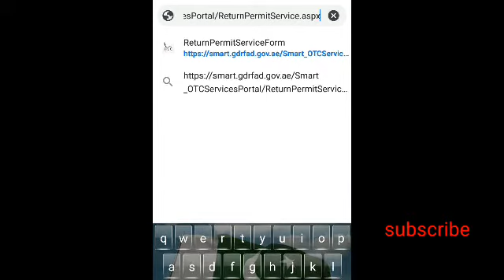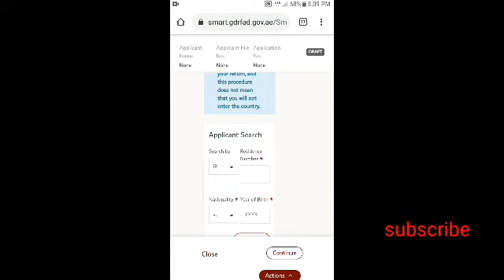How to fill out GDRFA Approval form | Pakistan to travel Dubai Before must fill in form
لنک پر کلک کر کے فارم دیکھ لیں

pakistan to dubai form
pcr test 50hours before
khan sy fmilta kasyfill krty